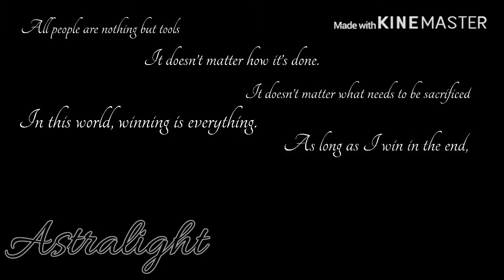Sociology | A Gacha Life Animated Movie | Official Trailer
Thank you for your support on this channel! I am grateful for the 10 subscribers I have earned with the last video. Hope you continue to enjoy my works!

Thanks for YouTube for My Air Play Button!